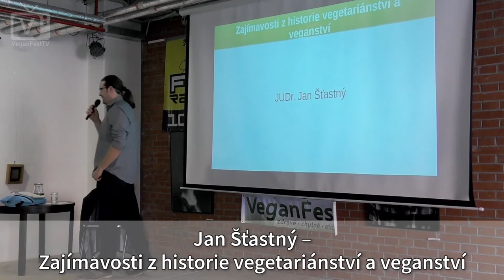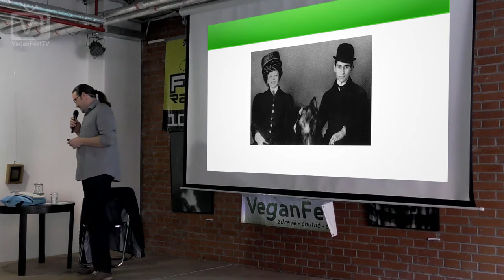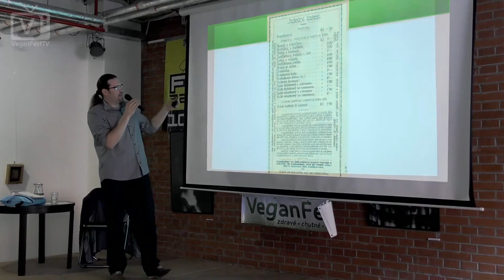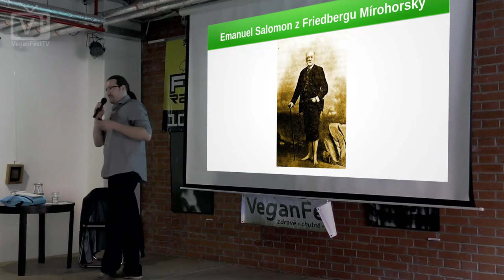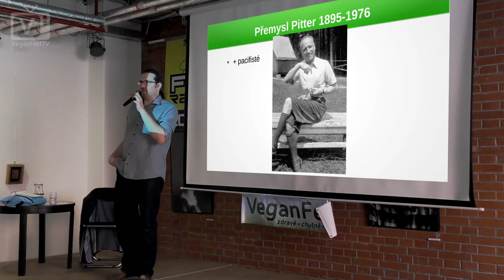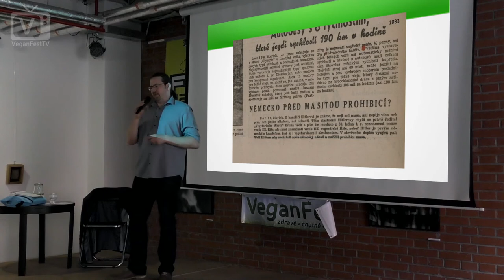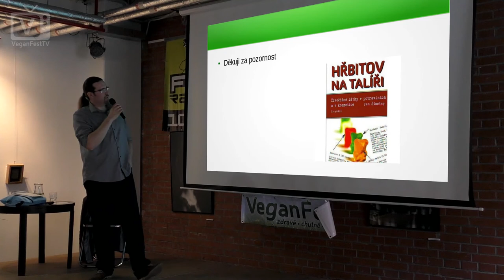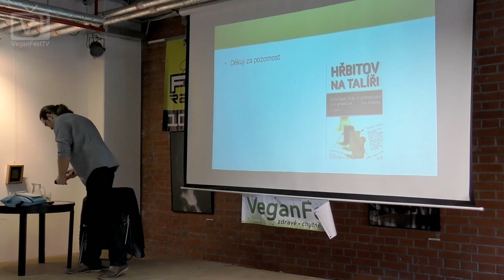Jan Šťastný – Zajímavosti z historie vegetariánství a veganství (VeganFest 2017)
Byl Masaryk vegetarián? Proč zvažovalo německé ministerstvo války zavedení vegetariánské stravy pro vojáky? Jak vypadaly tehdejší vege-podniky, prodejny a třeba i seznamování přes inzeráty? To a mnoho dalšího se dozvíme v této zajímavé přednášce.